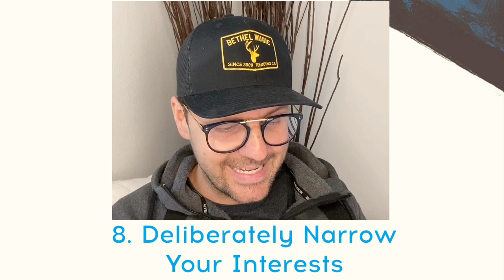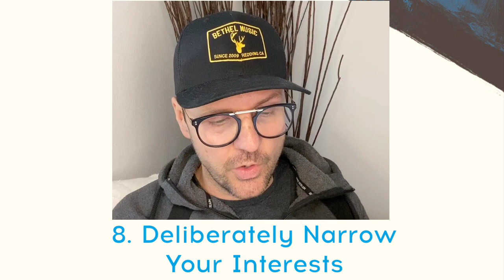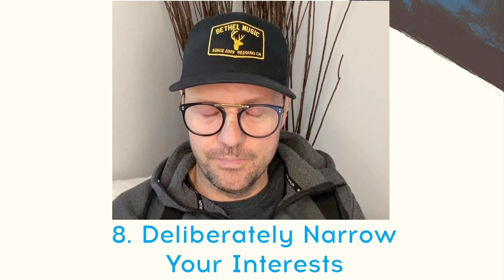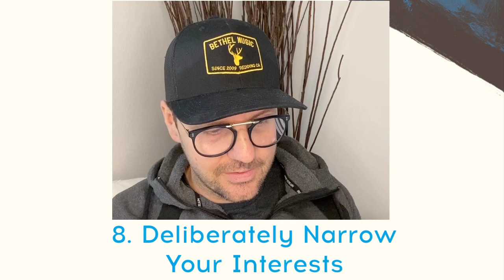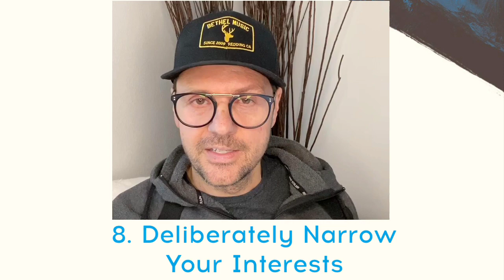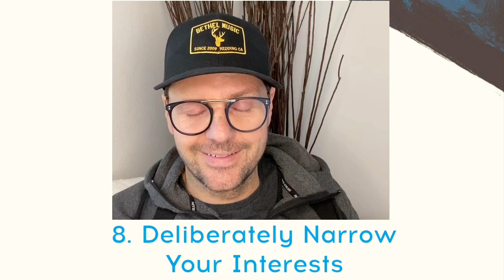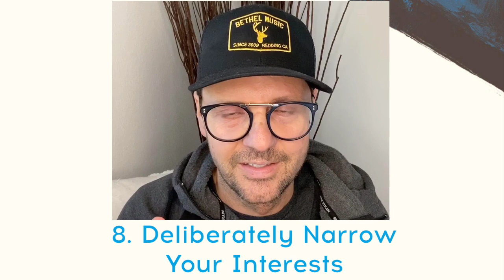Step 8: Deliberately Narrow Your Interests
DAVAR (A Word for Today): Personal Revival

Watch and share, as our pastors dive into A.W. Tozer’s ten steps to personal revival, from his book “The Size of the Soul”.

By Pastor Christopher Hunt